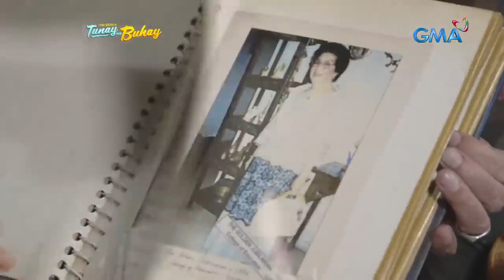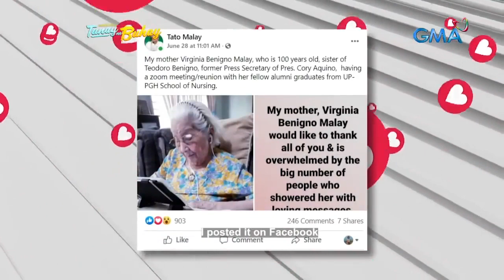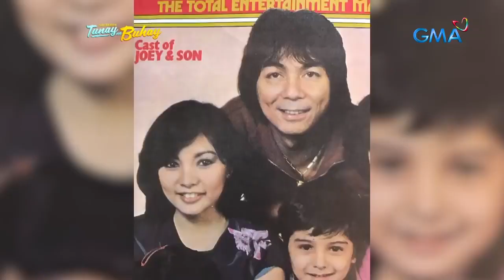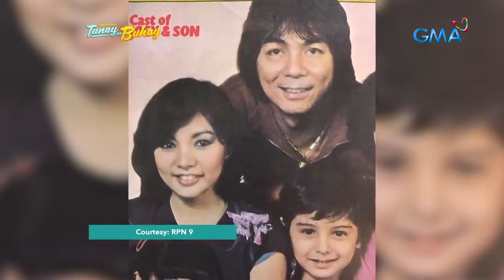Tunay na Buhay - 100-anyos na lola, nakausap ang kanyang mga celebrity crush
Tunay na Buhay - Gloria Romero, muling nakausap ang dati niyang guro